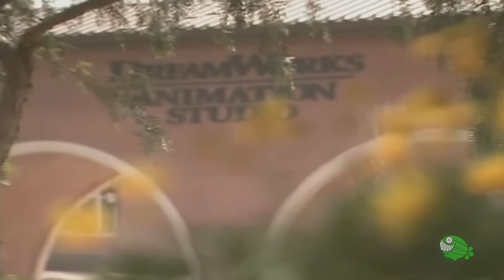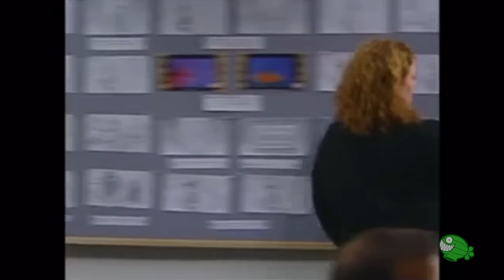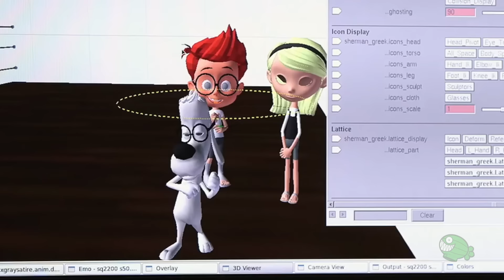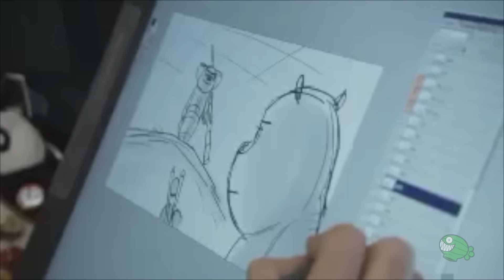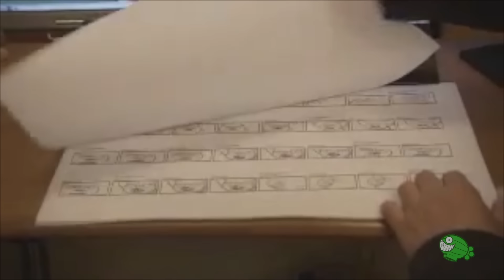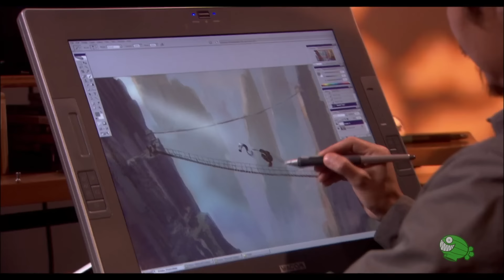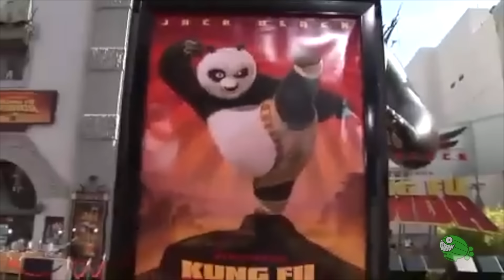La historia secreta detrás de KUNG FU PANDA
El cine, la animación y las artes marciales son un combo delicioso. y así lo demuestra Kung Fu Panda. Las andanzas del Po y su conversión en héroe inspiran a chicos de todas las edades. Su realización guarda secretos tan fascinantes como la propia película, donde no faltaron ni las diferencias creativas ni las controversias.

00:00 - Introducción
00:20 - La aparición de Dreamworks
01:00 - Un videojuego prometedor
01:50 - El primer borrador
02:55 - La llegada de los directores: Mark Osborne y John Stevenson
04:00 - Inspiración japonesa
04:52 - El mayor desafío
06:30 - El elenco
07:20 - Momentos improvisados
08:00 - La búsqueda de la perfección
09:20 - 4 años más tarde… EL ESTRENO
09:58 - Problemas en China
11:10 - Denuncias por plagio
12:20 - Mucho más que una película infantil

Kung Fu Panda es una película de animación de aventura estadounidense-china de 2008, producida por el estudio DreamWorks Animation y dirigida por Mark Osborne y John Wayne Stevenson. Protagonizada por Jack Black, Jackie Chan, Dustin Hoffman, Angelina Jolie, Seth Rogen, Ian McShane, Lucy Liu y David Cross. Fue estrenada en Estados Unidos el 6 de junio de 2008. Es la primera entrega de la franquicia de Kung Fu Panda. Tiene dos secuelas, Kung Fu Panda 2 y Kung Fu Panda 3, estrenadas en 2011 y 2016, respectivamente. Kung Fu Panda 4 estrenó en 2024.